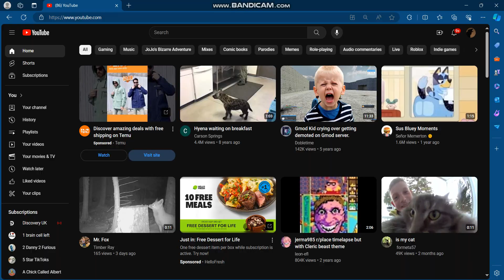Ill Met By Moonlight